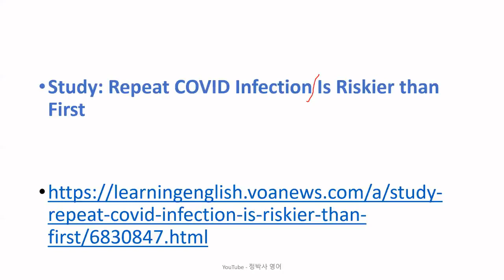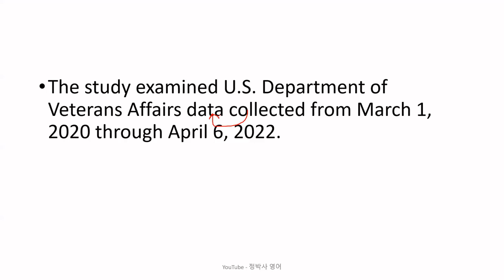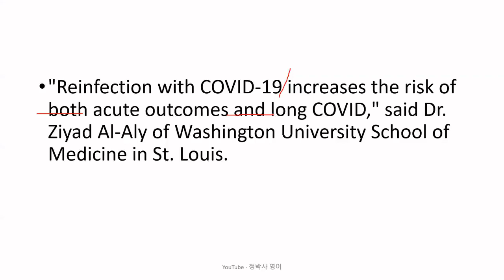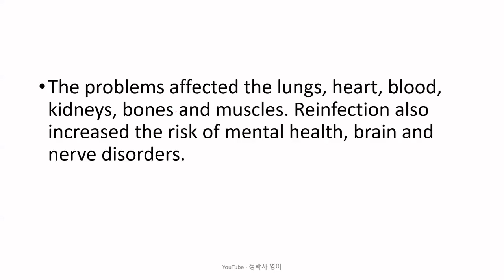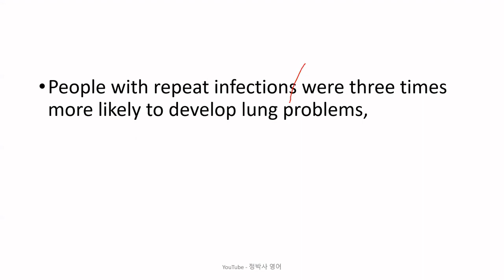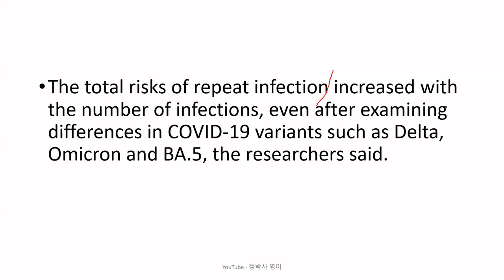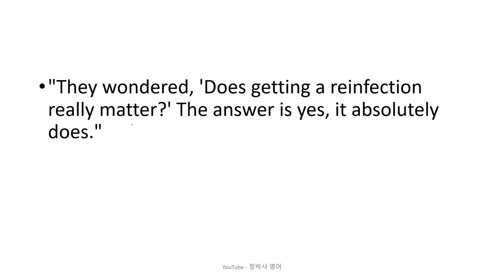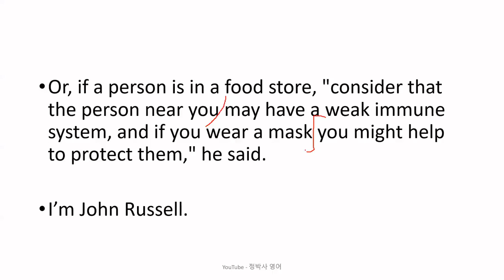[영어잘하는법] 코로나 바이러스에 여러 번 걸리면, 백신 접종 여부와 관계없이, 입원 혹은 사망할 가능성이 두 배 이상 된다는 연구 - 영어뉴스/영어청취/시사영어/영어회화/외신번역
[2757] Study: Repeat COVID Infection Is Riskier than First (November 21, 2022)

1. 원어민 뉴스 파일을 여러 번 듣습니다. 들으면서 무슨 내용인가, 한 문장 한 문장 짚어 봅니다.
2. 제 강의를 듣습니다.
3. 내용을 완전히 이해했다고 생각하면, 지문을 소리 내어 읽고, 가능하면 녹음을 해서 들어봅니다.
4. 짧은 내용 혹은 한 문장을 여러 번 반복해서 듣거나 읽는 것 보다는, 긴 지문을 끝까지 한 번이라고 듣고 읽는 것이 효과적입니다. 다양한 지문을 접하는 것이 좋습니다.
5. 독해, 청취 혹은 스피킹이 안 된다는 것은 단어가 부족하다는 뜻입니다. 단어학습은 영-영 으로 하는 것이 장기적으로 좋습니다. 제가 직접 만든 을 추천합니다.
6. 하루에 제 강의 하나로 1 시간 정도 투자한다고 보면 합리적인 계획일 것입니다.